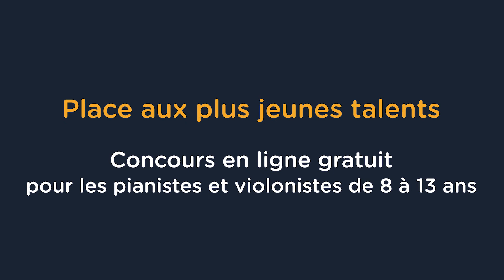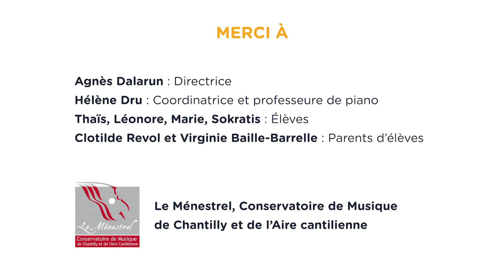CONCOURS gratuit piano/violon - Pourquoi participer ?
✨  "Place aux plus jeunes talents", une occasion inédite pour les jeunes musiciens de partager leur talent en s'amusant !
Découvrez en vidéo le témoignage de participants au concours "Place aux plus jeunes talents", accompagnés par leur professeur et leurs parents.

"Travailler avec une application et des partitions numériques les a énormément motivés"
- Agnès Dalarun, Directrice du Ménestrel, Conservatoire de Musique de Chantilly et de l’Aire Cantilienne

À propos :
NomadPlay et le concours international de musique de chambre de Lyon (CIMCL) proposent un tout nouveau concours numérique gratuit pour les enfants de 8 à 13 ans qui pratiquent le violon ou le piano.

🎶  Le principe ? Chaque participant se filme en jouant en duo accompagné des artistes de la plateforme NomadPlay et envoie sa vidéo entre le 22 mars et le 9 avril (23h59).